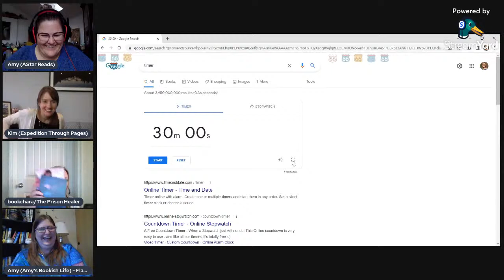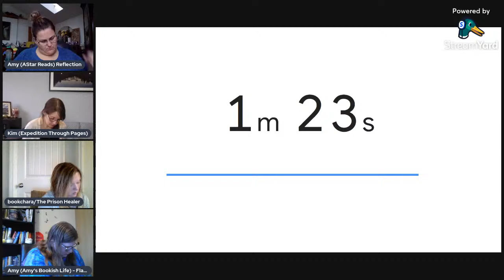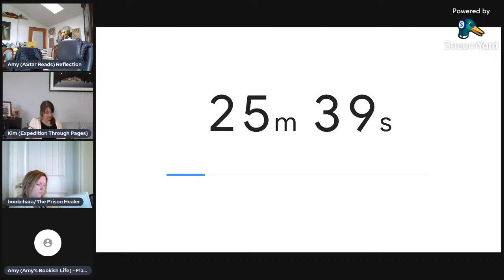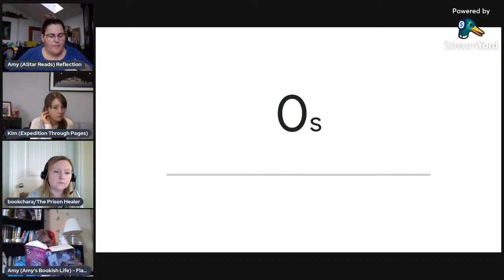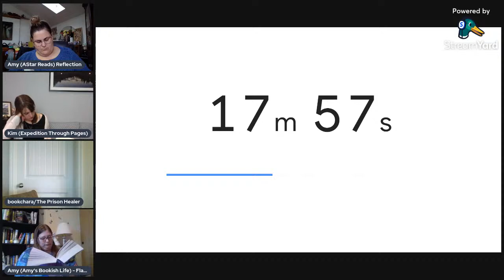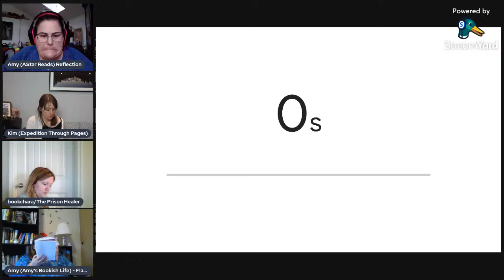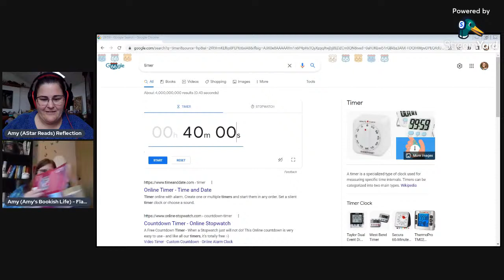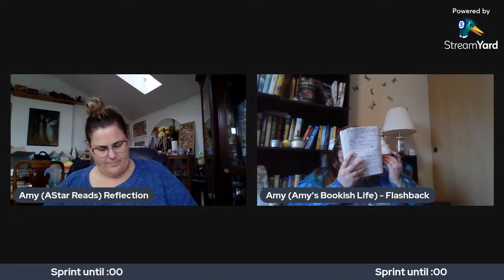48-Hour Game of a Bookish Life Readathon - Reading Sprints with Friends!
Hoooray!!  I'm glad you could join for part of my 48- Hour Readathon!